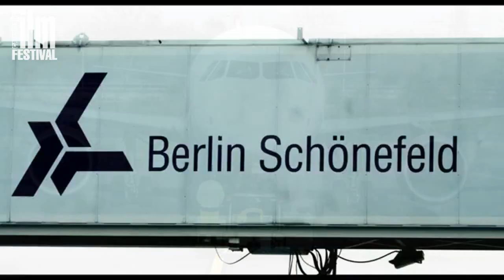Stelios Kammitsis 'ΚΩΛΟΠΑΙΔΑ' (JERKS) Interview at the Cambridge Film Festival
This video contains an interview with Greek director Stelios Kammitsis about his début feature film 'ΚΩΛΟΠΑΙΔΑ' (Jerks), filmed at the 32nd Cambridge Film Festival in the Cambridge Arts Picturehouse.

Credits -
Interviewer - Hayley Dean
Interviewee - Stelios Kammitsis

Canon 600D / T3i DSLR w/ EF-S 18-135mm zoom lens
CN-76 LED Video Lighting
Opteka CX-S1 Shoulder rig
Integral Ultima 32GB SD
Sony Vegas Movie Studio Platinum pack 9.0
Tascam DR-07 Portable audio recorder w/ Philips earphones
Ross microphone